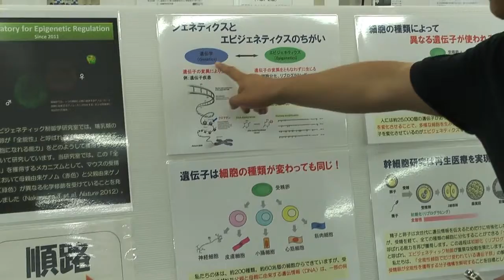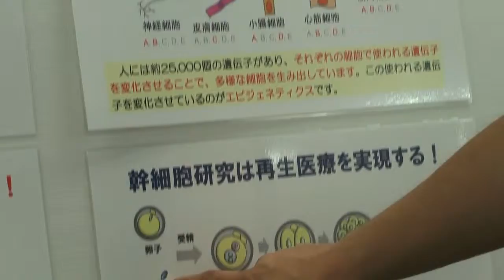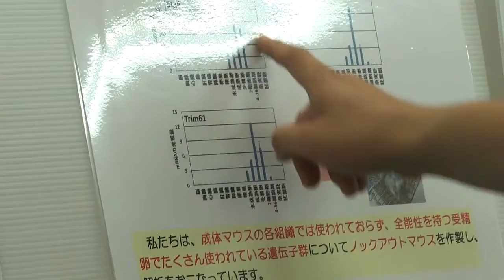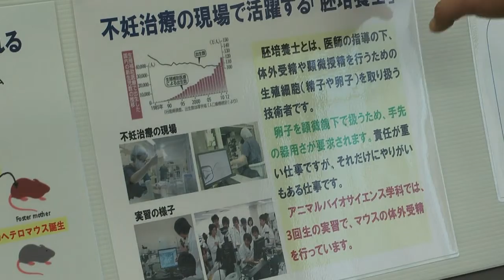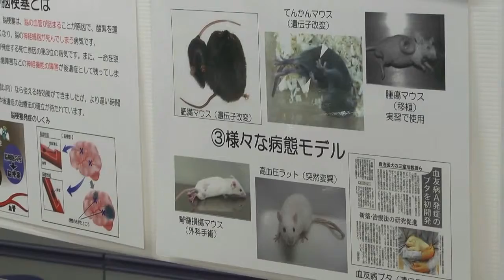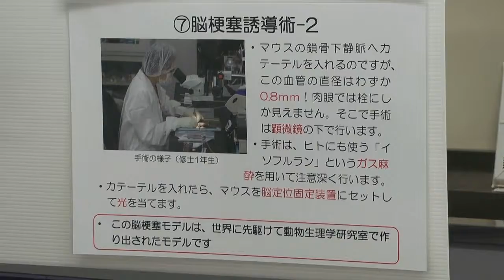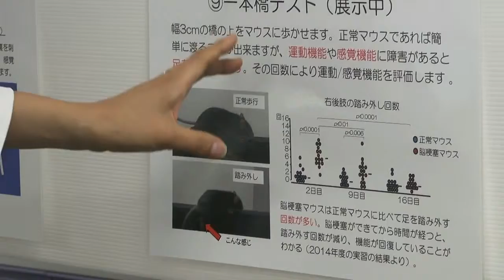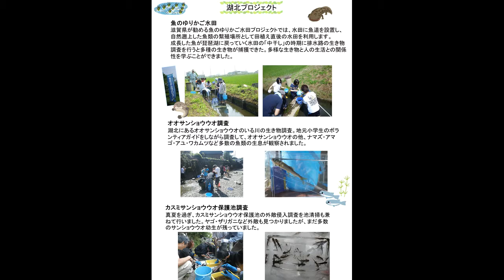アニマルバイオ紹介3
長浜バイオ大学のオープンキャンパス（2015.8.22 開催）でのアニマルバイオサイエンス学科を紹介するコーナーの展示と説明です。